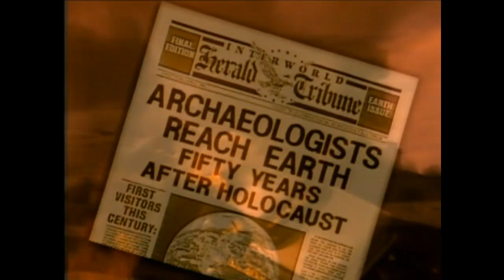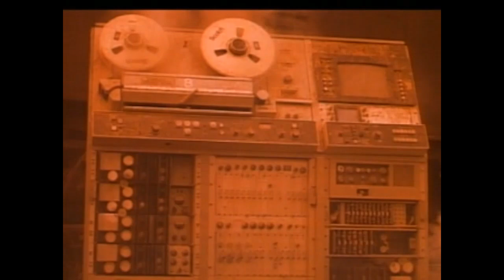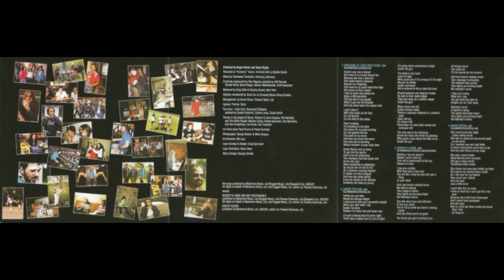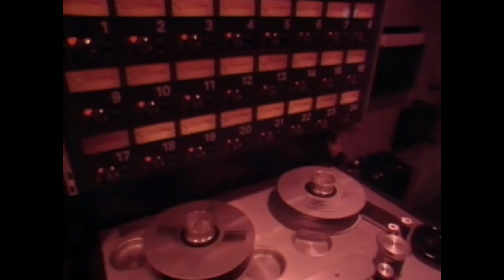Deep Purple - Knocking At Your Back Door// Perfect Strangers // Under The Gun (Official Videos)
*01 - 00:00 Knocking At Your Back Door (Remastered 2011 Japan)*
*02 - 07:09 Perfect Strangers (Remastered 2011 Japan)*
*03 - 12:40 Under The Gun (Remastered 2011 Japan)*